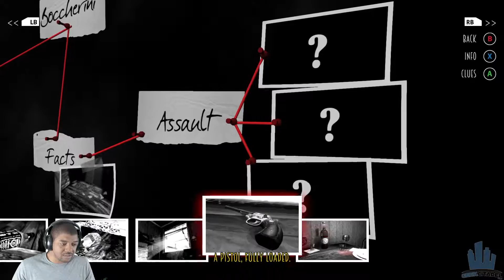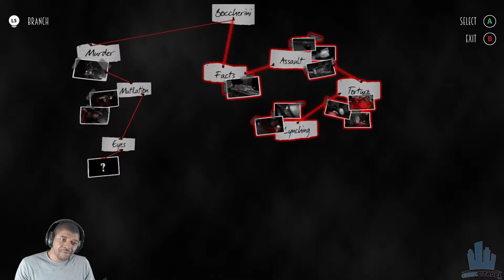Playing Games - Blues and Bullets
We try to figure out what Blues and Bullets is all about and how it plays in 3 simple Talking Points.

Blues and Bullets
gameplay